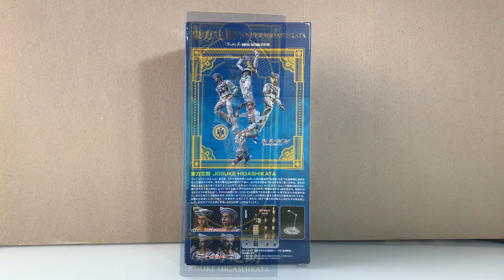Josuke Higashikata 8 SAS Review | JoJo’s Bizarre Adventure Medicos Super Action Statue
0:00 Box.
0:16 Figure.
0:47 Accessories.
1:07 Articulation.
2:40 Ending.